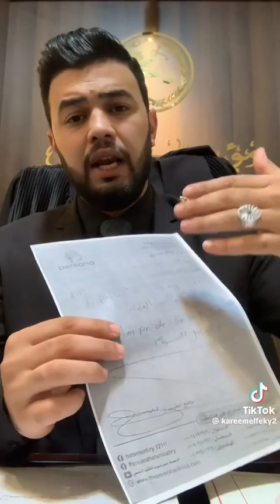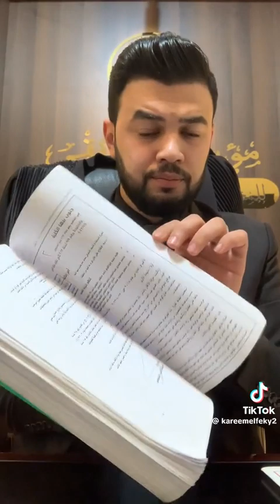النطق بالحكم في قضيه ام زياد وهبه